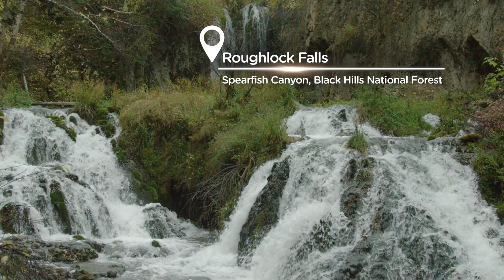Spearfish, South Dakota: das Basislager für Outdoor-Abenteuer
Roadtrip entlang des Spearfish Canyon Scenic Byways: Gönnt euch auf einer Wandertour zur Devil’s Bathtub oder zu den Roughlock Falls ein kühles Craft-Bier, bevor es nach Spearfish weitergeht.